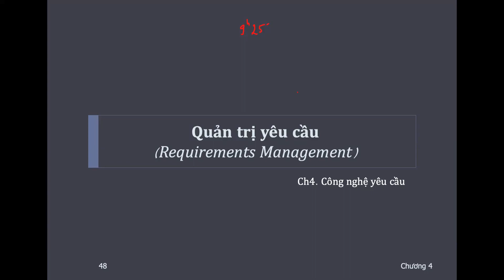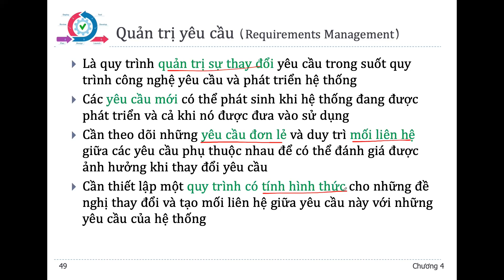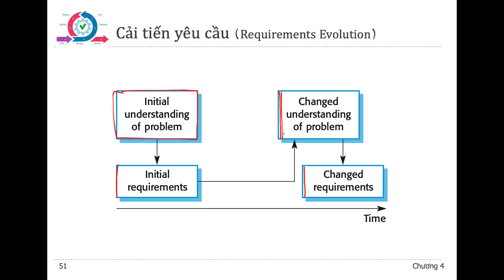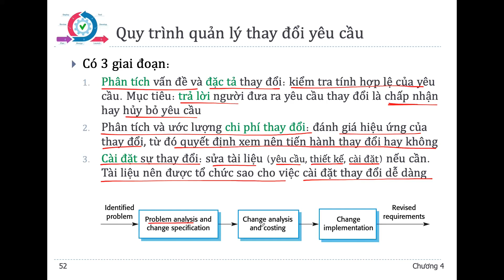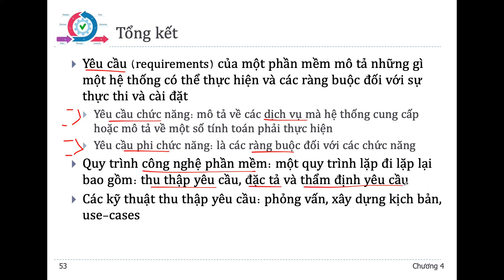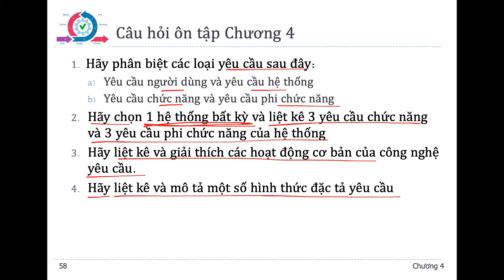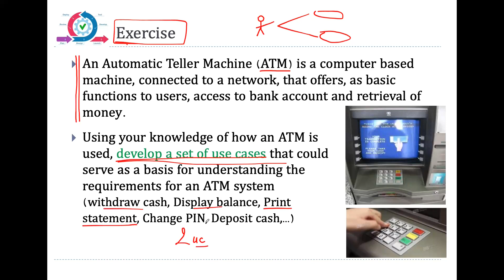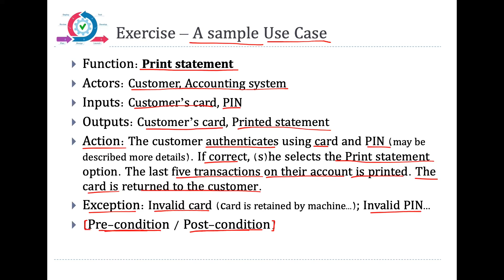Phát triển phần mềm | Chương 4 - Công nghệ yêu cầu | phần 3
⭐ Nội dung chương trình học: PHÁT TRIỂN PHẦN MỀM | CT300
 ⭐ Nội dung của video
00:00 ➡️ Quản trị yêu cầu
03:07 ➡️ Thay đổi yêu cầu (Changing Requirements)
04:54 ➡️ Cải tiến yêu cầu
06:08 ➡️ Quy trình quản lý thay đổi yêu cầu
08:26 ➡️ Tổng kết